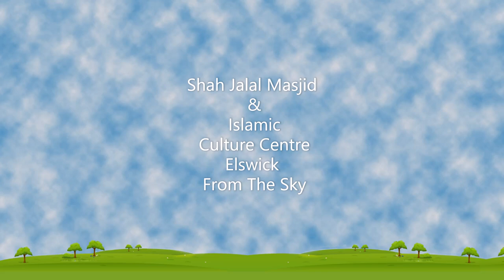Shah Jalal Masjid & Islamic Culture Centre Elswick Newcastle Upon Tyne From The Sky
A Flight Over The Shah Jalal Masjid & Islamic Culture Centre Elswick Newcastle Upon Tyne From The Sky